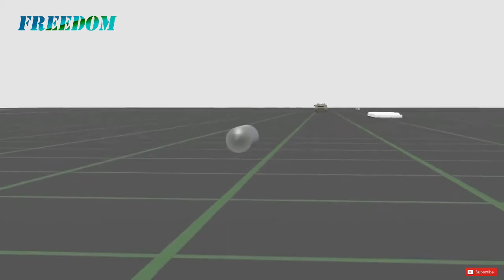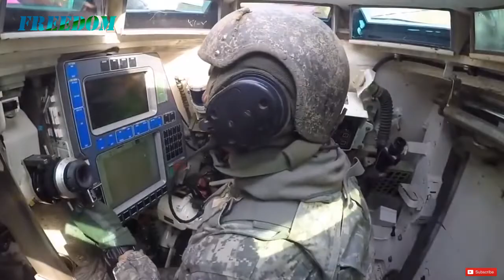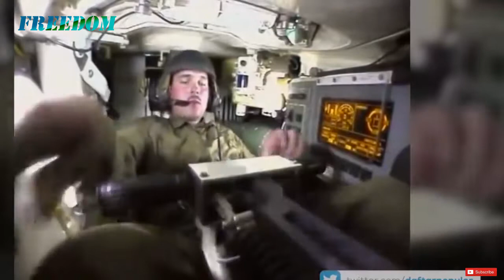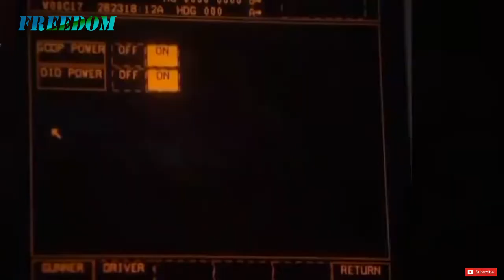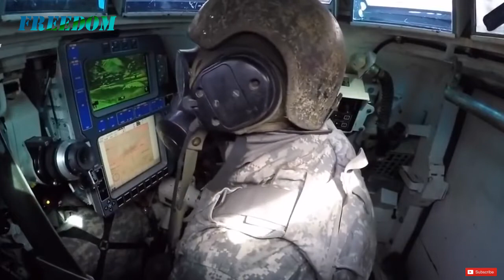PENJELASAN LENGKAP PRAJURIT BEKERJA SEBAGAI TIM DALAM SEBUAH TANK BAJA ‼️ M1 Abrams - AMX-56 Leclerc